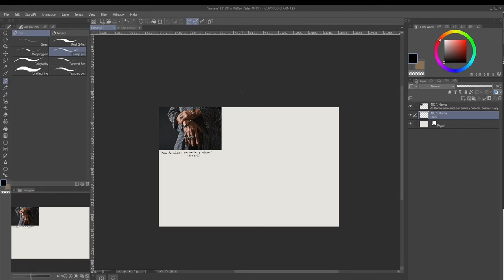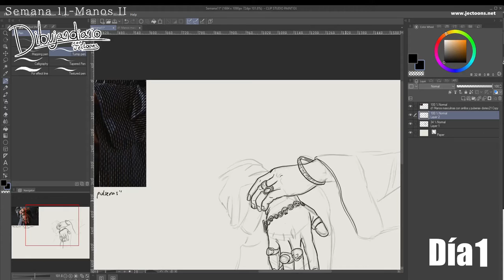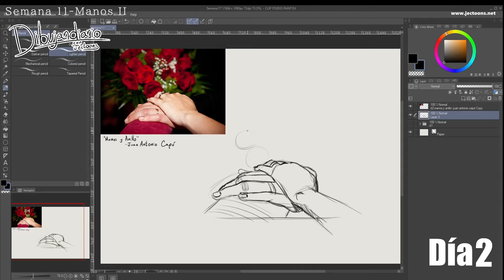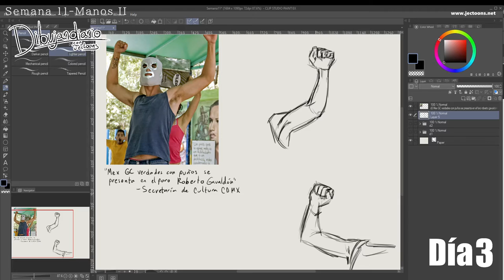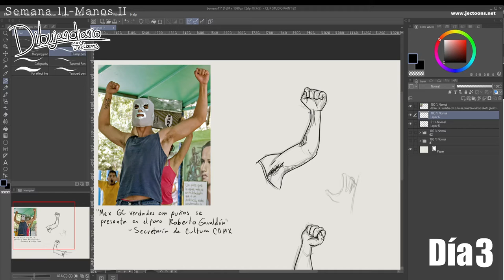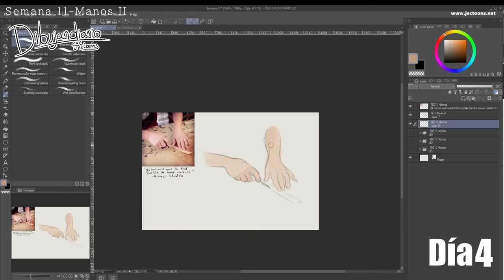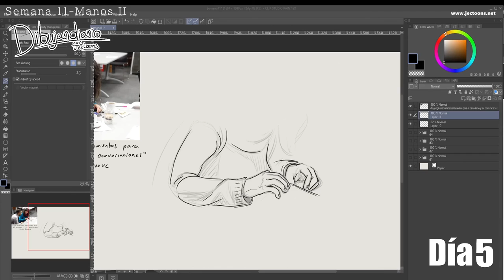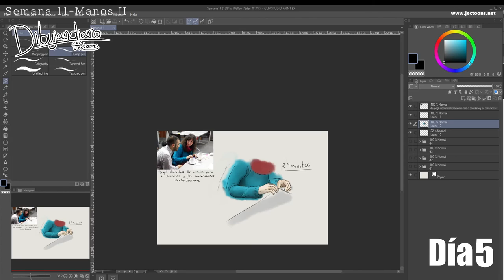Dibujandiario // Semana 11 - Manos II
Para la semana 11, cerrando el círculo, segunda semana de Manos.Todas las imágenes fueron encontradas a través de
3 "Mex GC verdades con puños se presenta en el foro Roberto Gavaldón" de Secretaría de Cultura CDMX
4 "The tool must move the hand. Just like the hand moves it" de Walntut Studiolo
5 "Google Media Labs herramientas para el periodismo y las comunicaciones" de Centro Innovauc